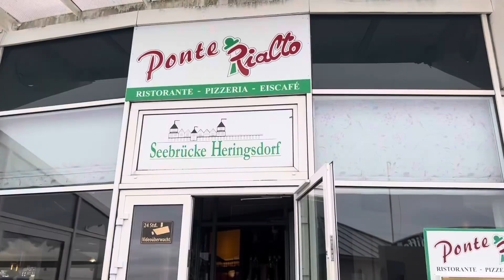Kaiserbad Heringsdorf, Germany